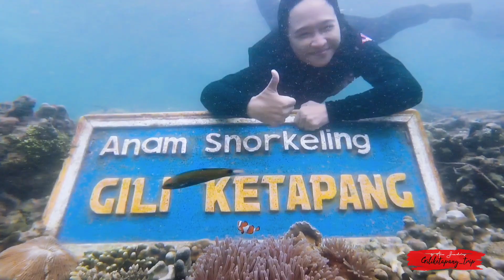Rihlah bersama relawan pelatih MSS di Gili Ketapang